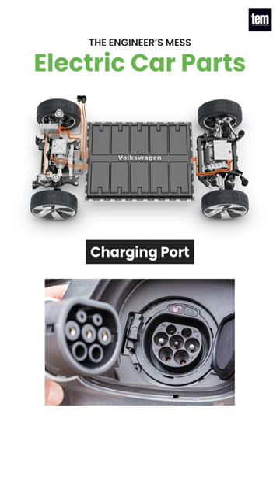Electric Car Parts Unveiled! 📌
Electric Car Basic Parts, EVs Parts, Car Parts, Battery Electric Vehicles, Battery Electric Car, BEV

Main parts of an Electric car:
1. Traction Battery Pack
2. Power Inverter
3. Controller
4. Electric Traction Motor
5. Charger
6. Transmission
7. DC-DC Converter
8. Auxiliary Battery
9. Thermal Cooling System
10. Charging port